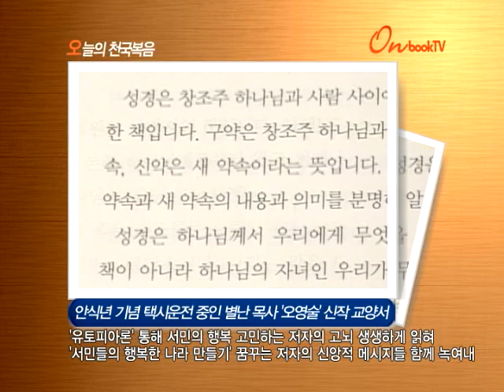오늘의 천국복음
안식년 기념 택시운전 중인 별난 목사 '오영술' 신작 교양서
'유토피아론' 통해 서민의 행복 고민하는 저자의 고뇌 생생하게 읽혀
'서민들의 행복한 나라 만들기' 꿈꾸는 저자의 신앙적 메시지들 함께 녹여내